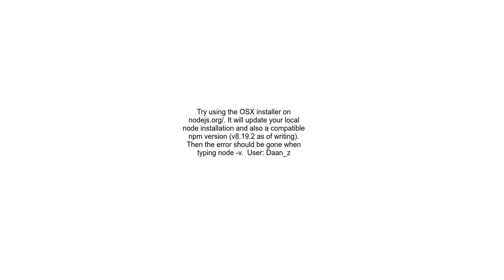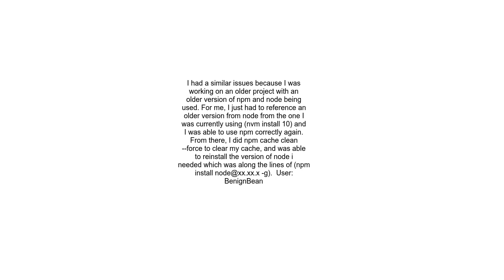Cannot update version of node unexpected token